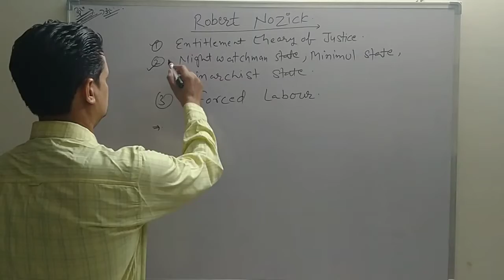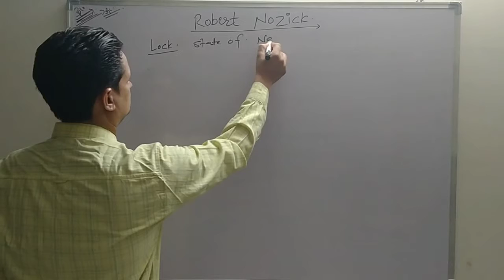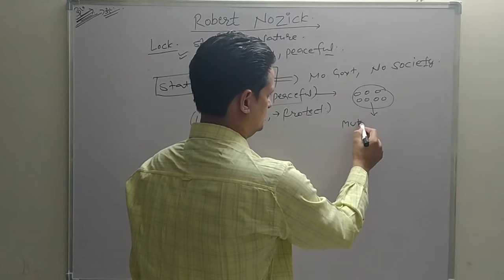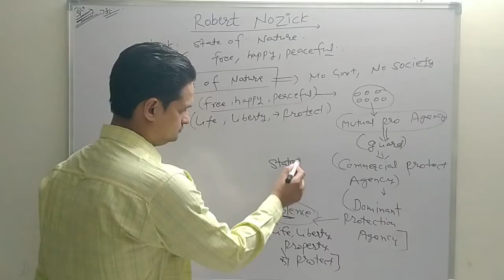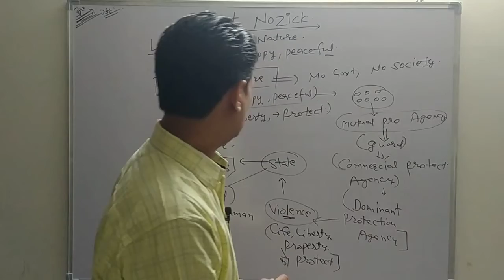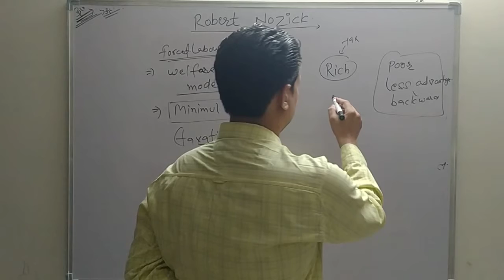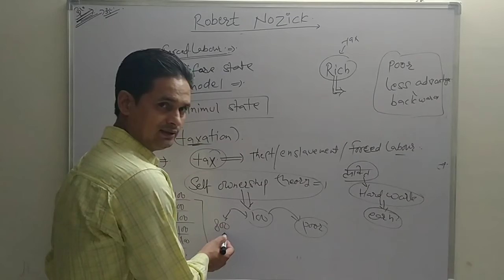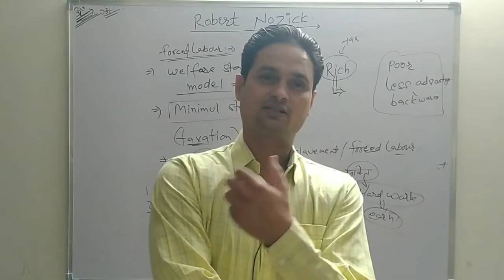Minarchist , minimul , nightwatch man state , forced labour concept of Robert Nojick.